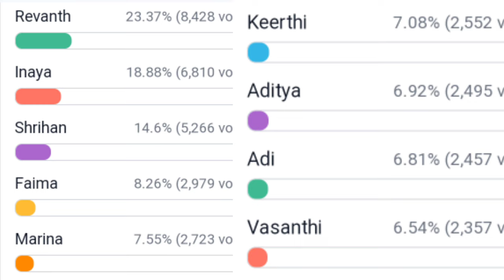ఇనాయా vs ఆది రెడ్డి తప్పు ఎవరిది..?